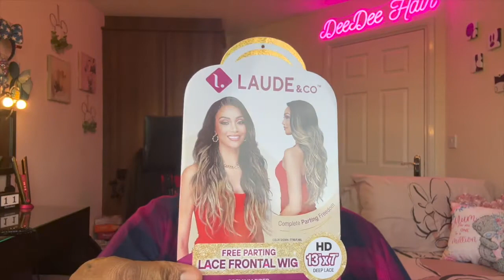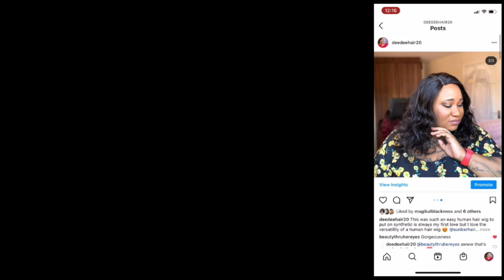BIT OF WORK BUT SHE TURNED OUT GOOD 🤍 | Laude & Co UGL002 Kelly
Hey all here I bring another wig from Laude & Co and she too was a hit and the versatility made it even more better. I would definitely go pick up so wigs from this company. I picked her up in the colour OL1B.GRAY

Search in google the name to find the best place to buy her!

Some products I use regularly 🤩

Avlon KeraCare Styling Wax Stick, Style 3, 75g/2.6 oz.

Garnier Fructis Sleek & Shine Anti-Frizz Serum, Frizzy, Dry, Unmanageable
Hair, 5.1 fl. oz.

CANTU Shea Butter for Natural Hair Extra Hold

Bronner Brothers Pump It Up Super Hold Spritz Super Hold

Join the family grow with me and tell me what you want to see 👀 this is our channel not just mine 😍

Don't forget to L I K E, C O M M E N T, S U B S C R I B E, S H A R E and hit that bell so you don't miss any videos